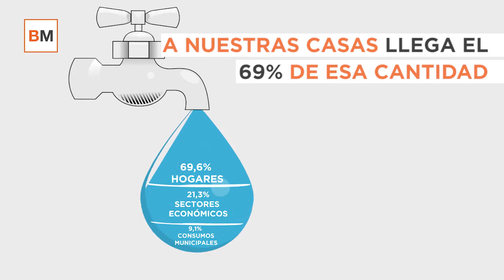Día Mundial del Agua: ¿Cómo y cuánto se consume en España?